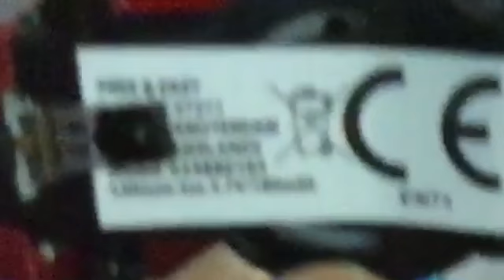TOUCH DOWN : RC HELICOPTER EN71 : TEST FLY CRASH REVIEW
3.5 CH BUILD IN GYRO HELICOPTER + REMOTE CONTROL
EN71 MODEL S34880165

About Test flight and Helicopter

This is a very stable helicopter that even I can fly , it takes 25 minutes to charge the 3.7 lithium  battery in the Helicopter..(Thinking of making a USB charger - don't like the charging all the time of the 6 batteries that also power the controller - but for that - this is a fantastic little machine ..as you will see .

The test flight will be in my kinda full studio and of course some crashes cannot be avoided.

Remarkably nothing breaks and everything still functions fine after the crashes..because of the blades that kinda  made in away to avoid breaking when crashing , another heli would already be messed up - trust me.

About the specs..

6 AA batteries (Rechargeable)
IMPORTED by
1030 AE Amsterdam
model : s34880165
lithium ion 3.7 volt 180mAh

25 minutes charging Time
8 to 9 minutes of fun flying - Smiling guaranteed .

``````````````is being SOLD for Eur 10.95 - but was Eur 14.95

The company however